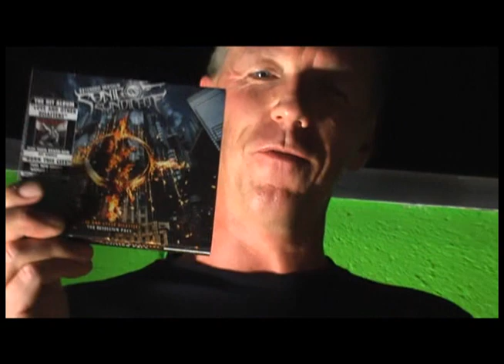Sonic Syndicate - "Burn This City" Listerine Trailer (OFFICIAL PROMO)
Official trailer for SONIC SYNDICATE "Burn This City" with Listerineman

Watch the new pranks of the listerineman presenting you the first songs of SONIC SYNDICATE with the new singer! The re-release of Love And Other Disasters including bonus DVD and the new maxi single Burn This City is out on November 6th 2009 in Europe. The digital maxi single will be out in the US on Nov. 10th

PURCHASE Love And Other Disasters: The Rebellion Pack / Burn This City (digital only maxi single) AT: